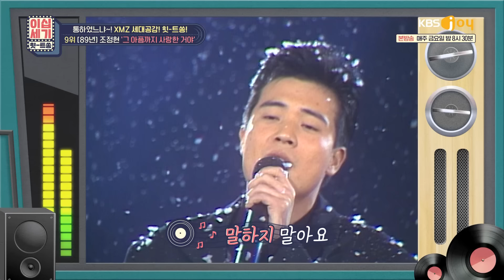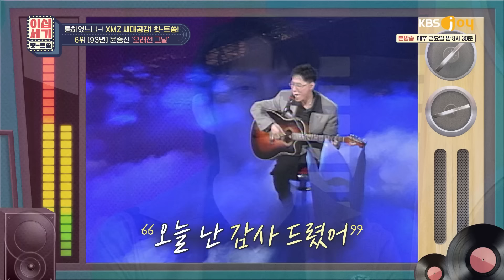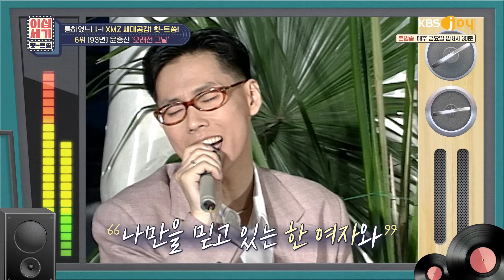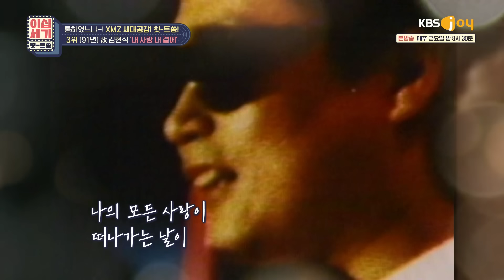X세대에겐 추억☆★.. MZ세대에겐 호기심!? 힛트쏭으로 드디어 🔥세대 대통합🔥 [이십세기 힛-트쏭] | KBS Joy 230303 방송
00:00 오프닝
00:40 더 클래식 - 마법의 성
03:04 조정현 - 그 아픔까지 사랑한 거야
05:20 엄정화 - Poison
07:03  S.E.S - Dreams Come Ture
08:28 윤종신 - 오래전 그날
10:43 김경호 - 나를 슬프게 하는 사람들
12:42 김현정 - 그녀와의 이별
14:57 故김현석 - 내 사랑 내 곁에
17:38 전람회 - 기억의 습작
20:38 김건모 - 잘못된 만남

★MC : 김희철, 김민아
★KBS Joy 이십세기힛트쏭 매주 금요일 밤 8시 30분★